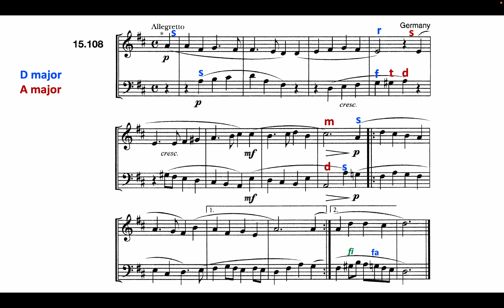Duet 15 108